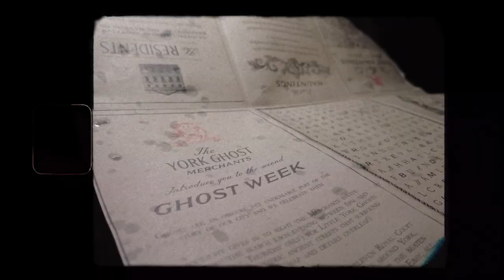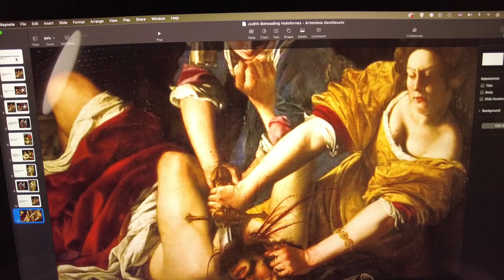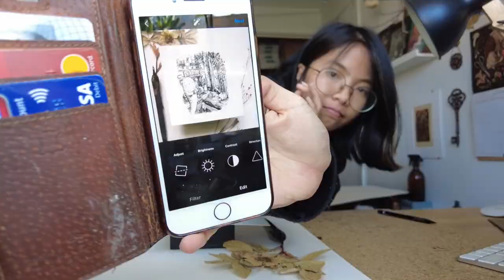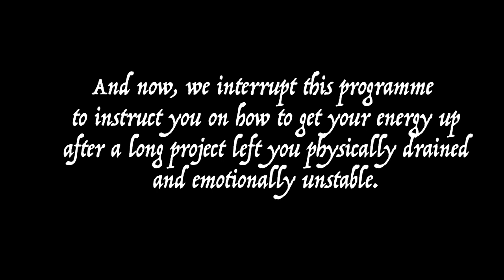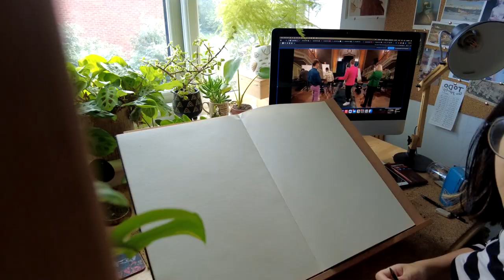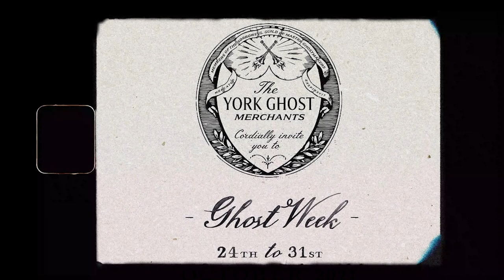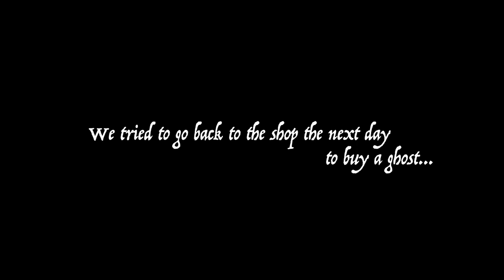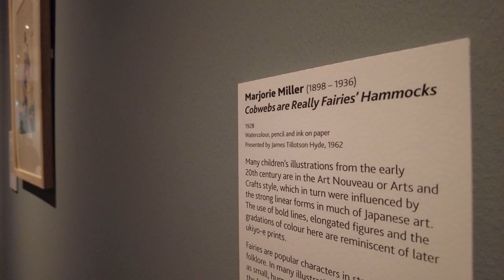Spooktober + Ghosthunting in York! | October '21 VLOG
In which I draw a lot, find the printmaking studio, and reunite with fwen to hunt for ghosts in York!

Find Hannah! She's also an illustrator, and crazy good at that!